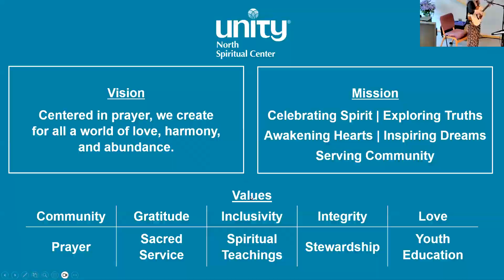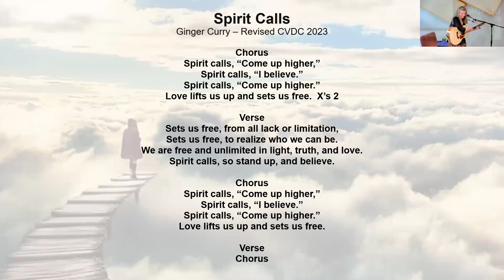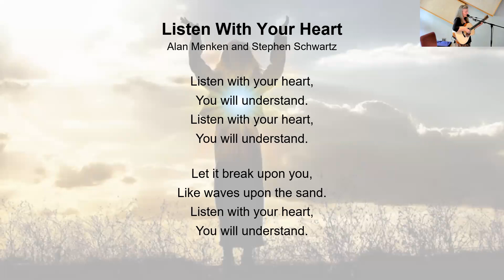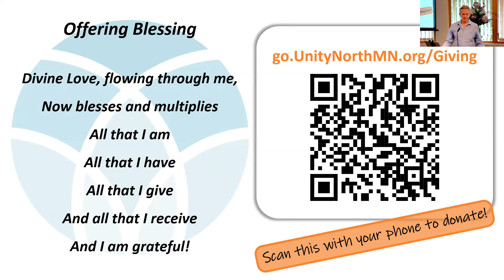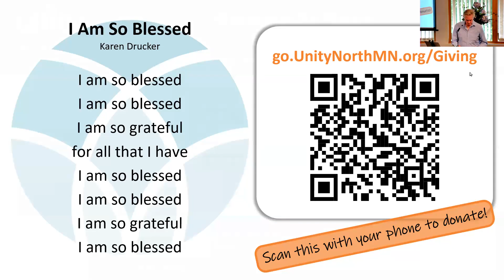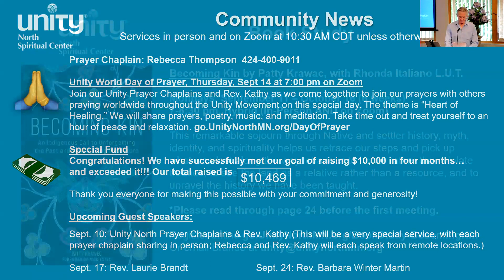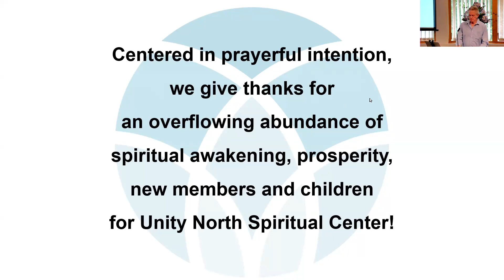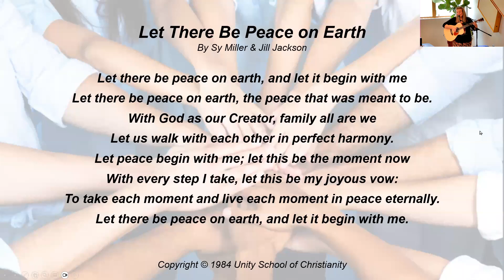“BeAttitudes for Spiritual Growth" - Sunday, September 3, 2023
Our Guest Speaker this Sunday is Rev. Laurie Brandt. Here is what she says about her lesson:

“Where ever you are in your spiritual journey you are welcome here.”  While this saying might invite people from various faith groups and spiritual paths, it’s also a call to self-refection for each of us. Where are YOU in YOUR spiritual journey? Are you at peace at all times and in all situations? Do you move through life with an uninterrupted sense of Oneness with Creator God? Can you effortlessly manifest whatever you desire? Do you enjoy optimal health? Career success?  Financial wellness?  Fulfilling relationships? Where would you LIKE to be in your spiritual journey?

If you see some room for further personal and spiritual development, join Rev. Laurie Brandt this Sunday as we explore the "BeAttitudes for Spiritual Growth," a perfect topic for Labor Day Sunday.

An avid Unity student since 1986, Rev. Laurie Brandt is a Licensed Unity Teacher and has served Unity Churches in leadership and healer capacities since 1989. She was ordained Minister of Healing in 2000 and has been honored to serve as spiritual leader from 2005 through 2019. Now semi-retired, Rev. Laurie speaks at various Unity churches and offers classes and workshops as Spirit guides her.

Rev. Laurie’s background includes undergraduate studies in business and administration, and over 20 years utilizing those skills in various corporate settings. A mid-life calling shifted her work to facilitating healing of body, mind, and spirit through holistic physical and energetic methods and through teaching spiritual truth.

Her credentials include ordination as Minister of Healing, Certified Healing Touch Practitioner, Licensed Master Aesthetician, Neuromuscular Massage Therapist, and Licensed Unity Teacher. Laurie and her husband Lee live in Savage with Siena the rescue cat.

Love & blessings,
Kathy